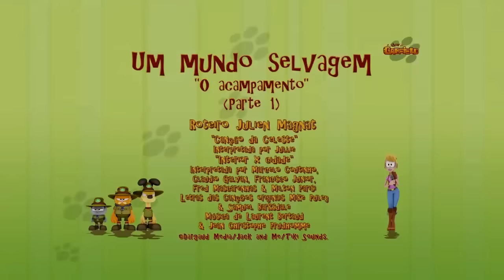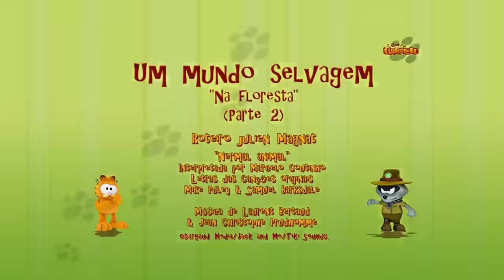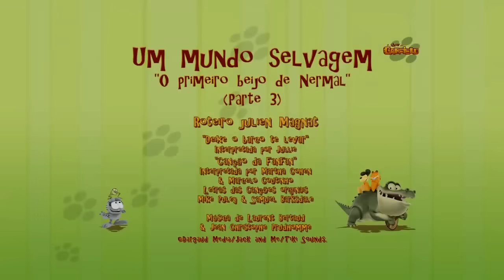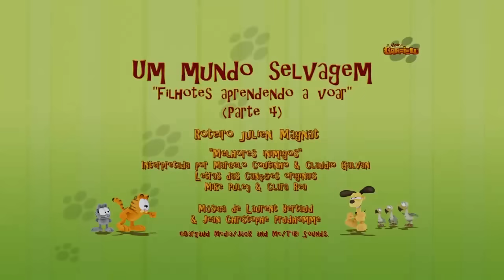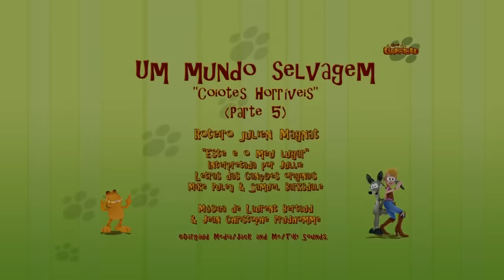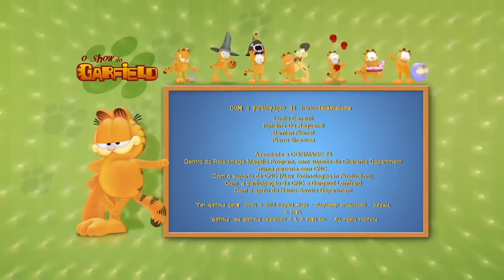Garfield na selva ! 🌴 - Episódio Completo HD